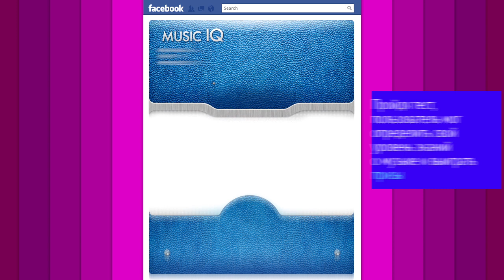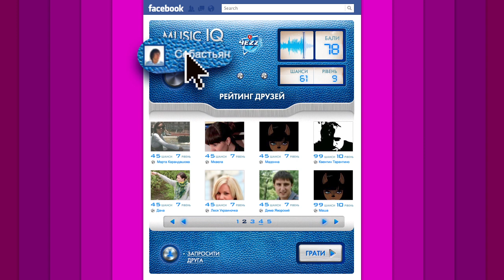Music IQ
Interactive application Music IQ - special test, where the user can determine your level of knowledge about music and win prizes